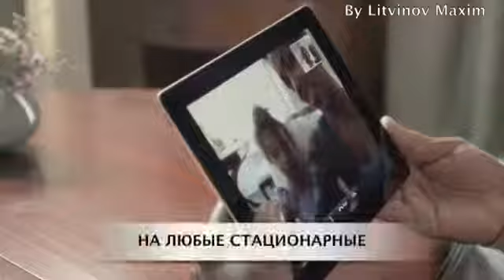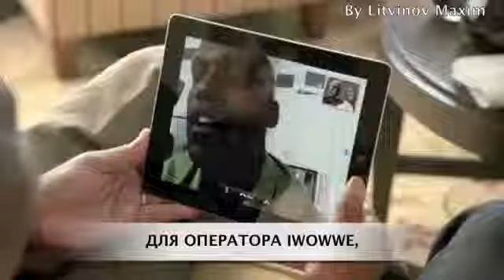Единый мобильный оператор WOWWE.mp4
Вы активный, быстро обучаемый и целеустремленный человек?
И без сомнений желаете пользоваться сверх новыми технологиями одним из первых?
А еще хотите стабильно и много зарабатывать в долгосрочной перспективе?

Тогда вы оказались в нужное время по правильному адресу!!!

Мой блог - здесь "все и немного больше" о WowWe...